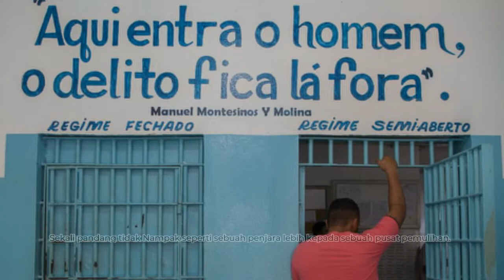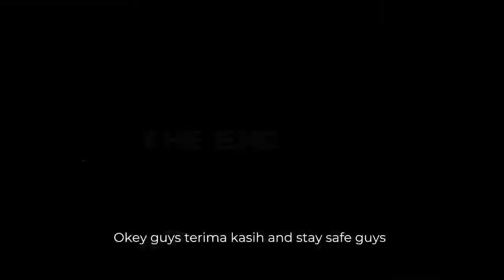Fakta pelik penjara di luar negara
Darrenraj Jayaseelan